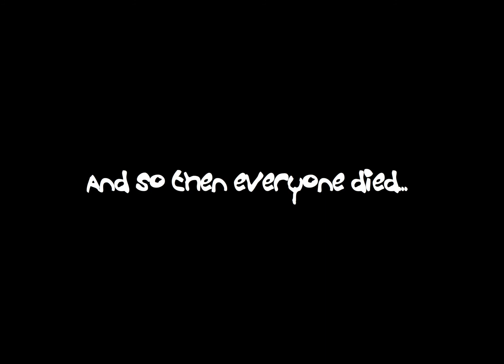TooF Originals 10 Bad Habit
• TooF cannot be stopped by the fuzz •